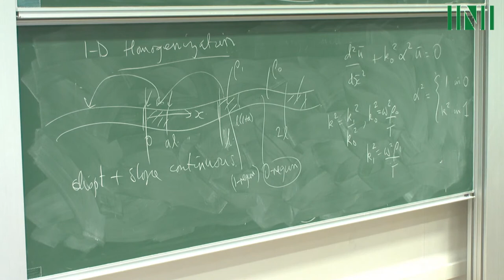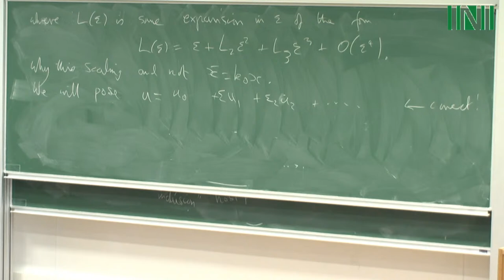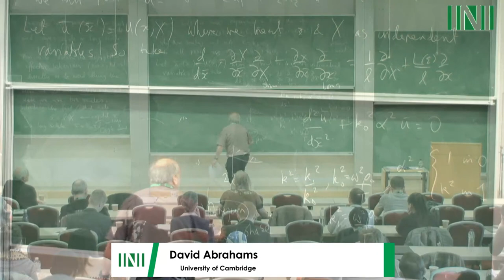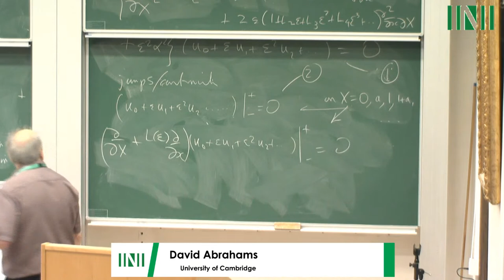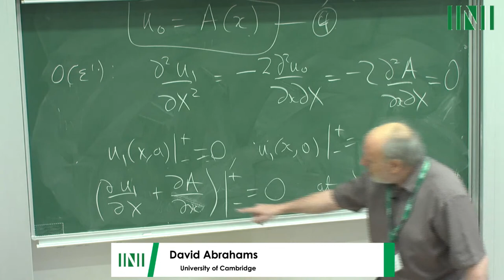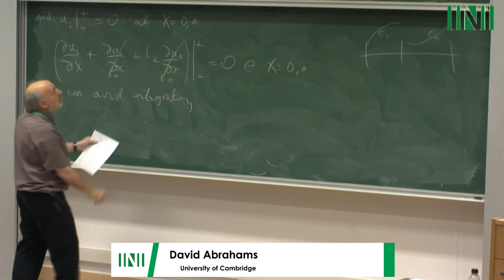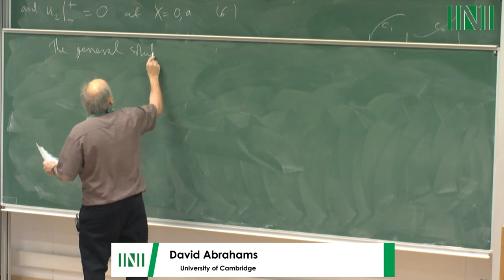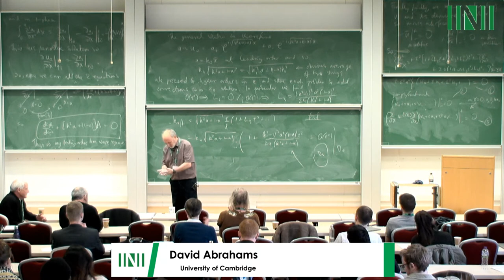Prof. David Abrahams | PT1 | A simple introduction to multiple scattering and homogenization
Speaker(s): David Abrahams (University of Cambridge)
Date: 11 January 2023 – 11:15 to 12:15
Session Title: A simple introduction to multiple scattering and homogenization
Event: [MWSW05] Winter School

Abstract: The principal aims of my three lectures are (i) to outline a few basic concepts in multiple scattering theory and (ii) to offer an introduction to asymptotic homogenization. We shall proceed by examining a few extremely simple 'toy' models, which are mostly one-dimensional to reduce the technical detail, ease exposition and even produce closed-form results. These explicit results will allow us to verify that the homogenized expressions for the effective material properties agree with those found from the full solution in the long-wavelength limit.

Perhaps surprisingly, many phenomena found in more realistic (and complex) multiple scattering models can be observed in these simple examples; as time allows I shall discuss these, along with important features missing from my models.